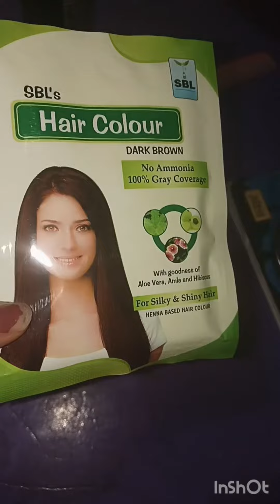kon sa Hair colour lgya beta se beti kese bn gyi